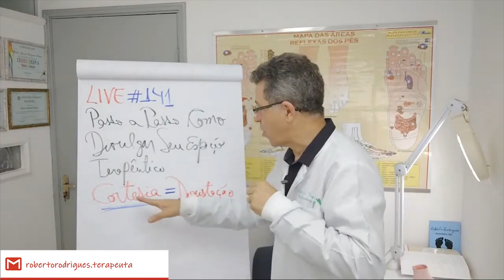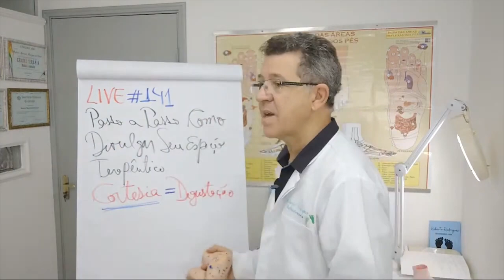AULA PRÁTICA DE COMO FAZER A CORTESIA - REFLEXOLOGIA PODAL